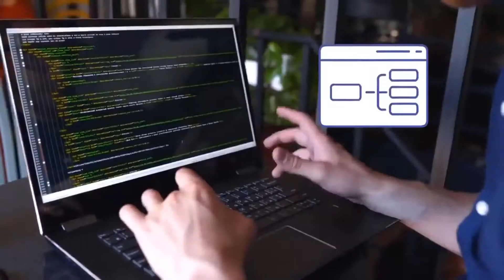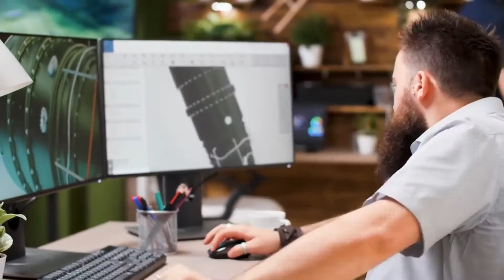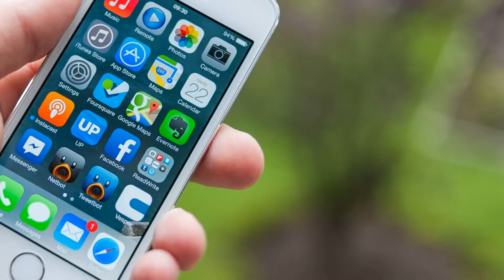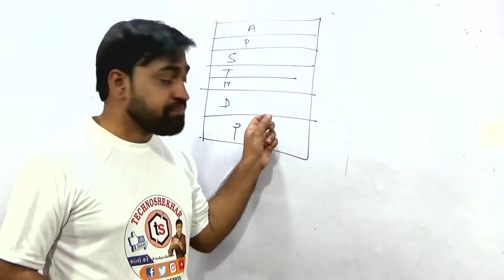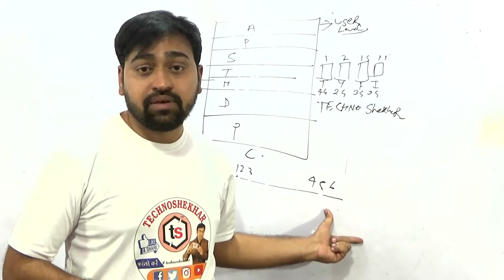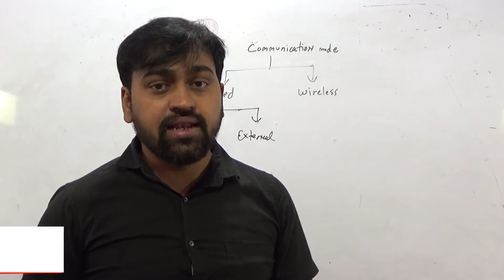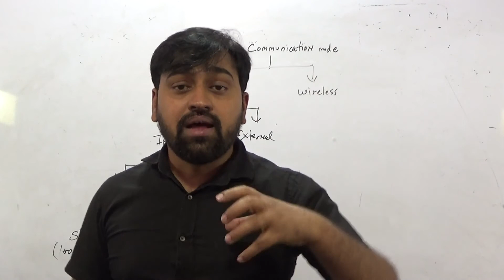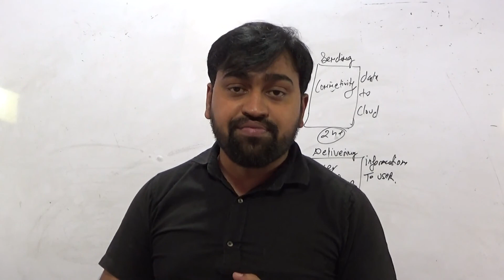IOT LESSON 2 Full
TECHNO SHEKHAR

Technoshekhar App
Description
Download Technoshekhar Android App,

Step-1 ) Click on  Create Account
Step-4) Allow All The option
Step-5)  Click On = symbol in left corner
step-6)  select change your course
step-7) select your desired course.

Available Courses:
CCC
O-level
Python
Web Designing
Tally
Autocad
IOT-Internet Of Things
Information Technology

Basic Education Based On Scert Class 1-class 8 all Subject.